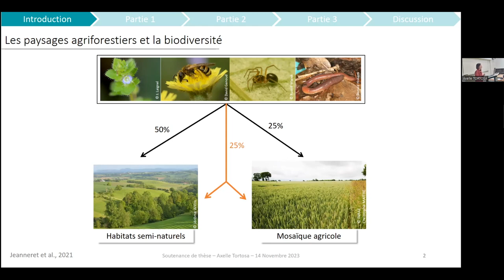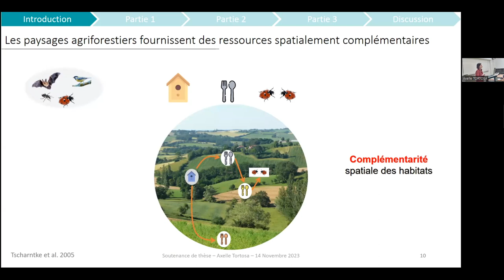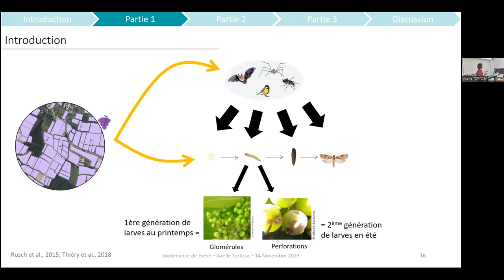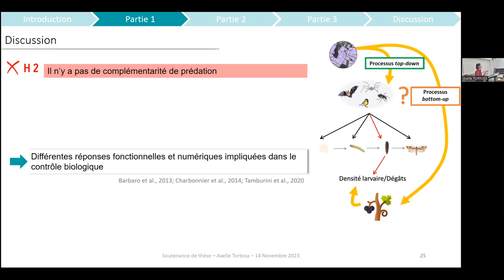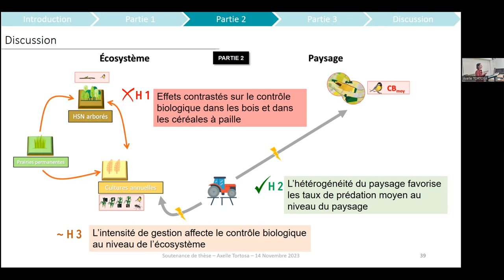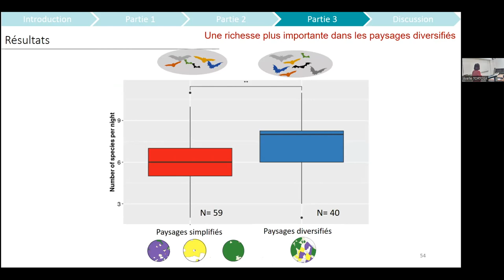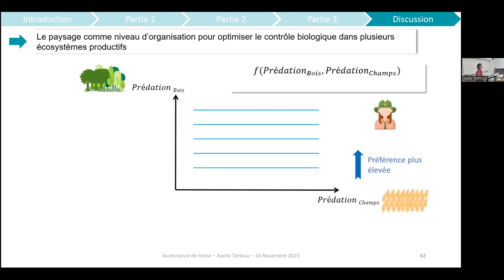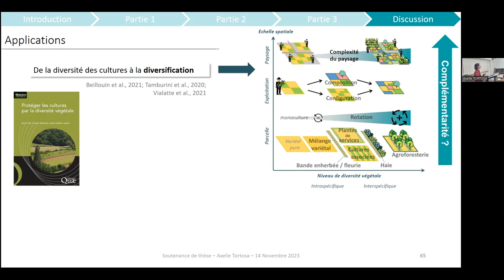Axelle Tortosa (UMR DYNAFOR) soutenance de thèse le 14/11/2023)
La thèse est intitulée "Étude de diverses complémentarités écologiques spatio-temporelles et fonctionnelles pour le contrôle biologique des bioagresseurs".

Axelle Tortosa soutiendra sa thèse le mardi14 Novembre à 14h30 dans les amphithéatres Sabatier/Prunet à l’ENSAT. La soutenance est ouverte au public et se déroulera en présentiel et en visioconférence, le lien visio étant communiqué par mail à la demande auprès d'Axelle.Tortosa[at]inrae.fr. Vous pouvez d’ores-et-déjà bloquer le créneau !

Composition du jury :

- Muriel Valantin-Morison (Directrice de Recherche, UMR Agronomie) : Rapporteure

- Joan van Baaren (Professeure, Université de Rennes – UMR-CNRS ECOBIO): Rapporteure

- Colette Bertrand (Chargée de Recherche , UMR ECOSYS) : Examinatrice

- Ronan Marrec (Maître de conférences, Université de Picardie – UMR-CNRS Edysan) : Examinateur

Direction de thèse : Aude Vialatte (Directrice de Recherche, UMR Dynafor) et Brice Giffard (Maître de conférences, Bordeaux Sciences Agro – UMR SAVE)

Financeurs: INRAE, Métaprogramme SuMCrop et Région Occitanie

Résumé : L’agriculture intensive et les activités humaines, qui ont simplifié et homogénéisé à large échelle les paysages agricoles, ont profondément altéré la biodiversité. Cette dégradation de la biodiversité se répercute sur les interactions biotiques que les espèces entretiennent et notamment sur les relations trophiques comme la prédation et la régulation. Or ces relations sont essentielles pour assurer certaines fonctions de l’écosystème et dans une moindre mesure, pour rendre des services écosystémiques à l’agriculture, par exemple via le contrôle biologique des bioagresseurs.

Dans les paysages agricoles, les bioagresseurs des cultures et leurs prédateurs ont des besoins distincts en ressources tout au long de leur cycle de vie. Les bioagresseurs profitent de ressources végétales homogènes quasi illimitées, tandis que les prédateurs, en raison de la simplification des paysages agricoles provoquées par l’agriculture industrielle, se retrouvent privés de ressources essentielles telles que les sites de reproduction, d’hivernation, ou encore de sources de nourriture. La fourniture de ressources complémentaires s’avère cruciale pour maintenir des communautés d’ennemis naturels diversifiées, favorisant le contrôle biologique. En outre, l’hétérogénéité paysagère limite la densité des bioagresseurs en créant des effets de concentration et de dilution des ressources végétales ciblées.

Cette thèse porte sur l’analyse des effets de l’hétérogénéité des paysages agricoles sur le contrôle biologique des bioagresseurs. Elle explore la complémentarité spatio-temporelle des ressources fournies par le paysage et les potentiels compromis entre contrôle biologique et conservation de la biodiversité. Elle s’attache également à démêler la complémentarité entre les processus ascendants et descendants de l’hétérogénéité du paysage, en lien avec les pratiques agricoles, pour le contrôle biologique.

Ce travail s’est appuyé sur une collecte de données spécifique et a aussi bénéficié de jeux de données collectés antérieurement à la thèse, l’ensemble des sites d’étude étant localisés dans le Sud-Ouest de la France. Les résultats obtenus montrent l’existence d’effets contrastés des prairies permanentes, des bois et de la diversité des cultures sur le contrôle biologique dans les écosystèmes forestiers et agricoles. Cependant, nous montrons que l’organisation globale du paysage peut gérer ces effets contrastés sur le contrôle biologique, dans différents écosystèmes d’un même paysage. Dans un second temps, nous mettons en évidence que la diversité des cultures, favorise l’activité et la diversité des Chiroptères, renforçant ainsi les synergies entre contrôle biologique et conservation de la biodiversité. Enfin, nos résultats montrent la complémentarité des processus ascendants (limitation de la ressource végétale pour les bioagresseurs) et descendants (pression de prédation exercée par les prédateurs) pour le contrôle biologique d’un Lépidoptère. Enfin, le contexte paysager, à l’inverse de l’intensité des pratiques agricoles qui affecte négativement les taux de prédation, est un facteur majeur qui influence différents types de prédation fonctionnels.

Cette thèse met ainsi en lumière l’importance des complémentarités écologiques pour promouvoir le contrôle biologique des bioagresseurs dans les paysages agriforestiers. L’ensemble des résultats obtenus souligne la nécessité de prendre en compte l’hétérogénéité des paysages agricoles pour favoriser et pérenniser le contrôle biologique des bioagresseurs tout en préservant la biodiversité, en vue d’une production agricole et forestière soutenable.